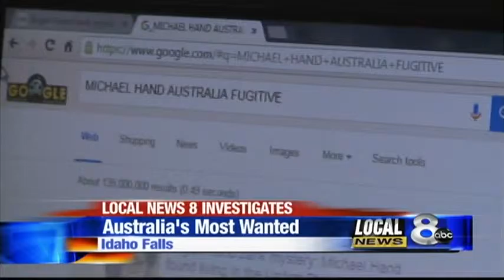Chelsea Newsline Intro Aussie Fugitive